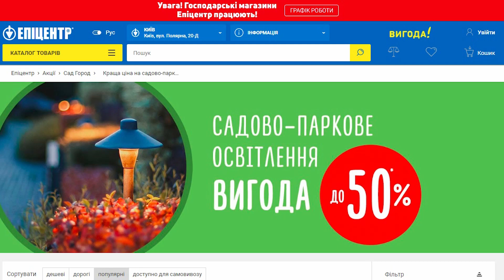Де купити садові меблі? Знижки в Епіцентрі ￨ E-GoodNews #15 Добрі новини для України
В цьому випуску розповідаємо де купити садові меблі, на які, до речі, величезні знижки в Епіцентрі! E-GoodNews – добрі новини для України!
Нинішня ситуація судячи з усього поділила людей на два табори. Одні  - усіма правдами і неправдами намагаються  обійти обмеження - ось як славнозвісний Гідропарківсткий плавець  - що вирішив переплисти Дніпро аби потрапити на спортмайданчик.
Втім наткнувся на стіну нерозуміння.
Жіночка у Тернополі не пустила  додому чоловіка, який повернувся із заробітків у Польщі.

Після ночівлі на вулиці бідолаха звернувся в поліцію, звідки його направили в одну з медичних установ, призначених для таких громадян, яким ніде пройти самоізоляцію після повернення в Україну.
Тож якщо не бажаєте впадати у крайнощі, і хочете і на сонечку попектися і штрафом не обпектися - саме час облаштувати комфортне гніздечко під відкритим небом.
Час облаштувати власний балкон або сад мрії. Тим паче, що у епіцентрі найкращі сезонні цінові пропозиції на садові меблі!

Зручні крісла, столики, парасолі та цілі меблеві павільйони різних розмірів та дизайнів.
А також протягом квітня до 50% економії на садово-паркове освітлення на сайті ЕпіцентрК◦UA ☛ ∘∘∘

Залишайтеся вдома StayHome та проводьте час з користю WithMe разом з нами. І пам'ятайте усе буде GOOD!